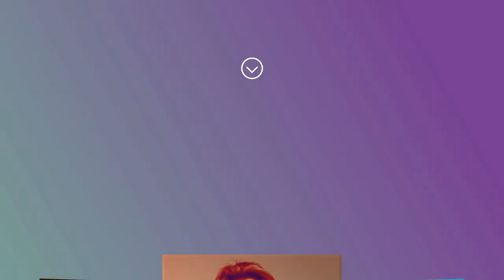¡La ley del corazón tiene música para enamorarte en Spotify! | Telemundo Internacional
Video oficial de Telemundo Internacional. ¡Este playlist levanta el ánimo de cualquiera! Corre a Spotify y busca La Ley del Corazón para que comience la fiesta.

Acerca de Telemundo Internacional
Ofrecemos nuestros seguidores de América Latina las telenovelas de más alta factura dentro de la oferta de canales en español. Nuestras producciones de éxito internacional cubren un gran espectro de temáticas desde historias tradicionales con giros inesperados, novelas de suspenso e intriga, de acción y aventura así como aquellas basadas en historias de la vida real con elencos de estrellas de gran popularidad en el mundo de la TV Hispana.

Además contamos con programas de entretenimiento, series, realities, noticias y especiales de música que le inyectan una energía única a nuestra pantalla.